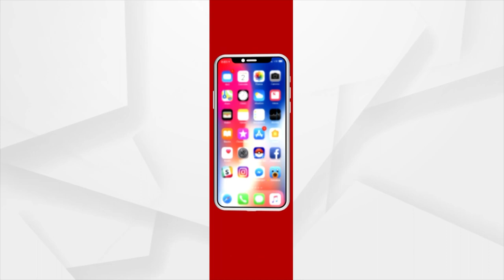Odisha JEE To Begin On May 8, Admit Cards Releasing On April 20